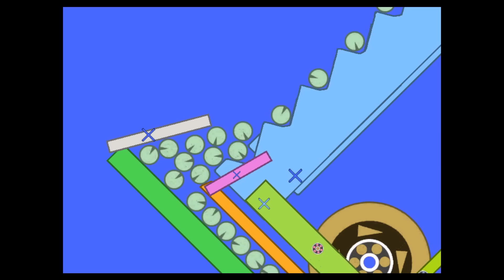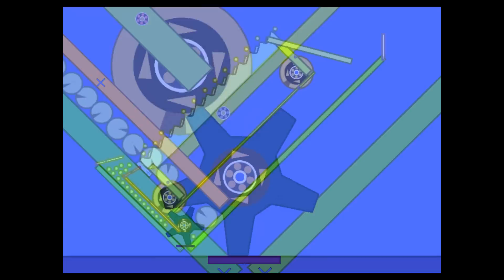Phun - transport of balls 1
here you see one solution how to move balls from one place to another.